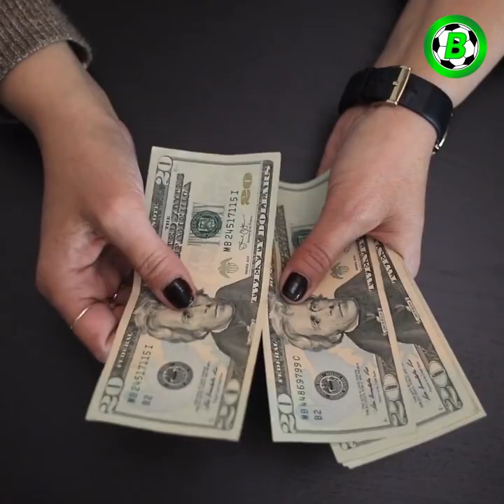မက်ဂွဲရားကို အပျော်တမ်းအဆင့်သာရှိတဲ့ ကစားသမားလို့ ပြောဆိုလိုက်တဲ့ ဗန်ဒါဗက်